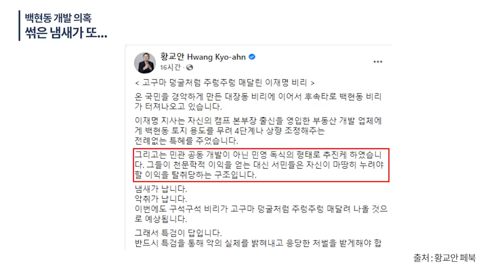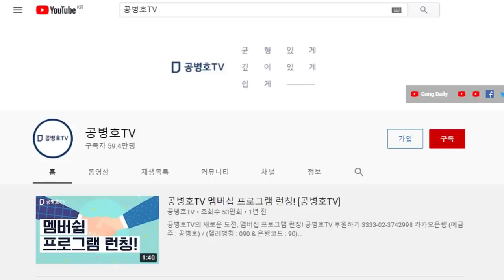마치 고구마 넝굴을 캐듯이 / 하나가 진행 중인데 또 하나가 / 파면 팔수록 나오니 이를 어쩌면 좋은가 / 백현동 사업은 또 뭔가 [공병호TV]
Bitcoin : 3MTW849AkP2ftLeSK2teZHMmzLu7Z83s9U